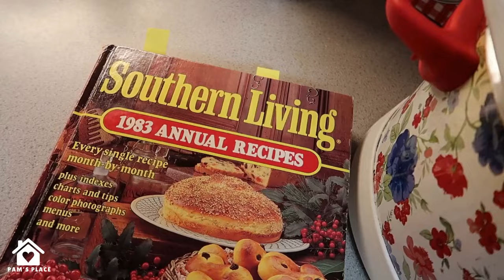We need this couch!! We found 2 cats!!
Friday vlog ~ Thrifting, homeschooling, going out to dinner and found 2 cats.